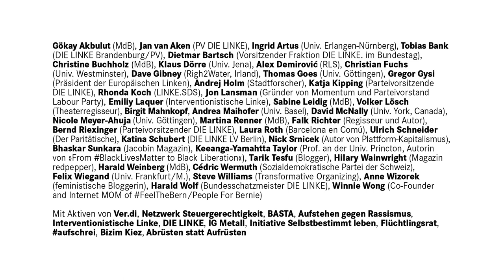Auf zur Linken Woche der Zukunft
Vom 13. bis 16. September wollen wir in Berlin die großen Zukunftsthemen diskutieren. Die „Linke Woche der Zukunft“ wird Event, Labor, Debattenraum und Polittreffen sein. Wir verbinden Politik und Kultur, politische Theorie und Praxis.